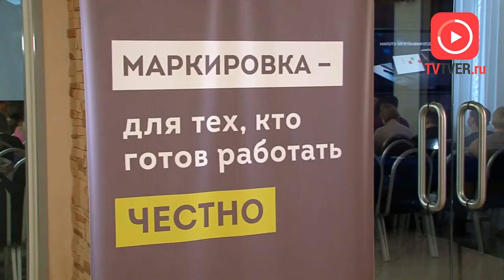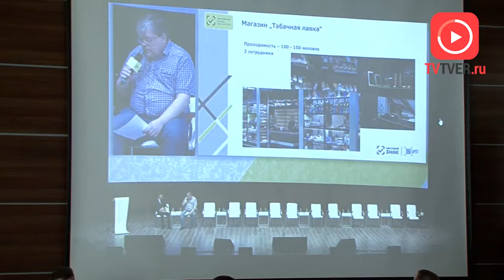Сюжет о переходе на цифровую маркировку продукции